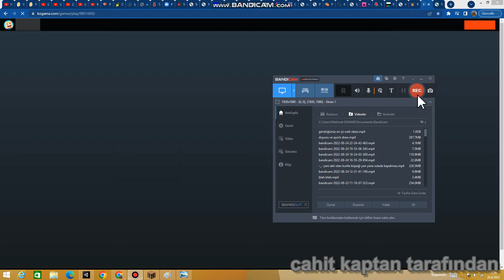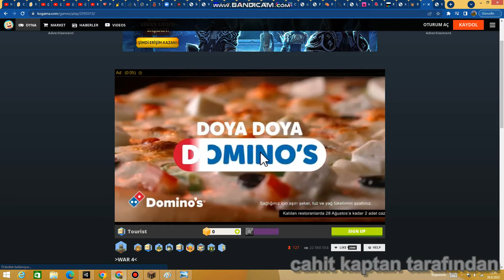kogama war 4